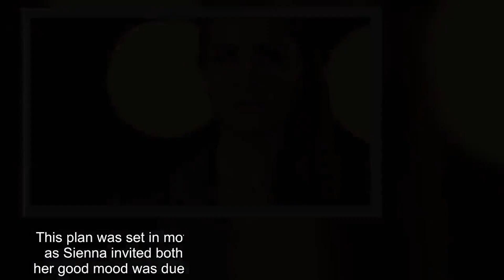Hollyoaks: Summer Ranger fakes poisoning trauma to destroy Sienna Blake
Sienna Blake’s actions backfired dramatically in Hollyoaks, as Summer Ranger made a shocking accusation. Sienna was delighted when she discovered that Brody Hudson is not in love with Summer. On cloud nine, the hopeful teacher set in motion a plan that she hoped would see her reconcile with her beau, but Summer intercepted, issuing her with a dark threat.